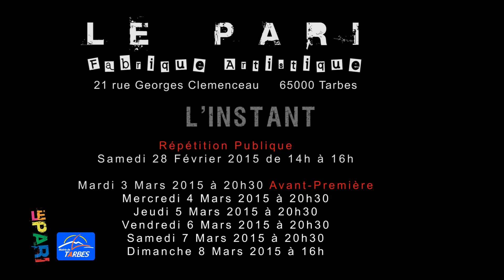L'instant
« L’instant », œuvre poétique théâtrale et chorégraphique offre un monologue sensible et incisif avec comme toile de fond la violence conjugale. Mise en scène : Eric Durand. Au Pari du 28 février au 8 mars 2015.